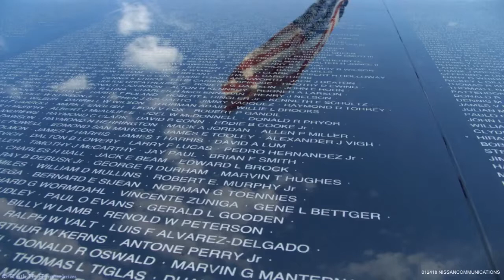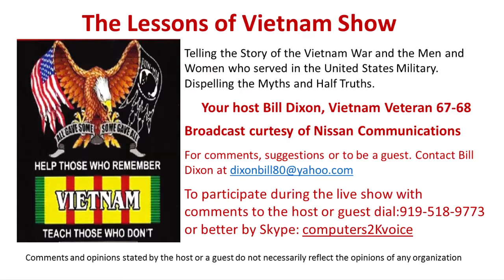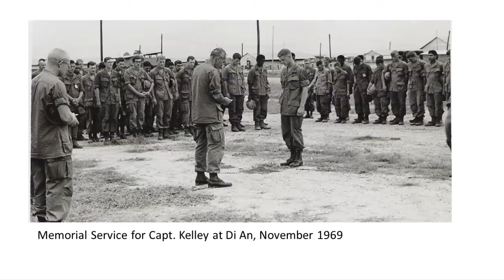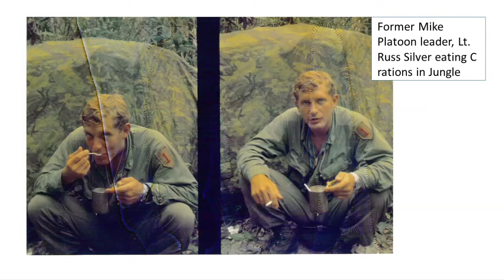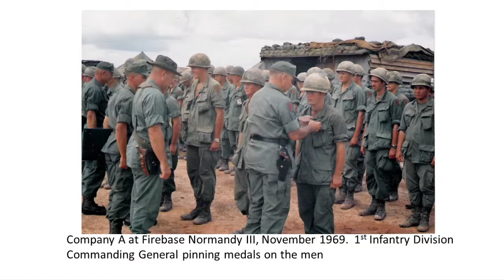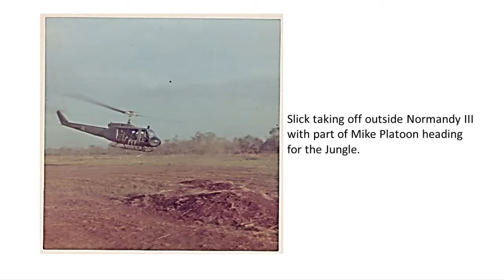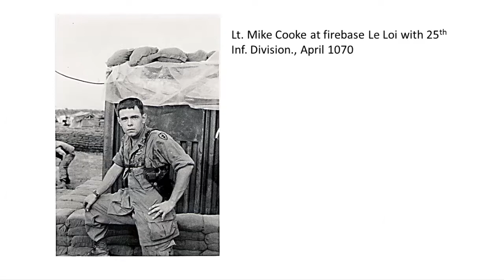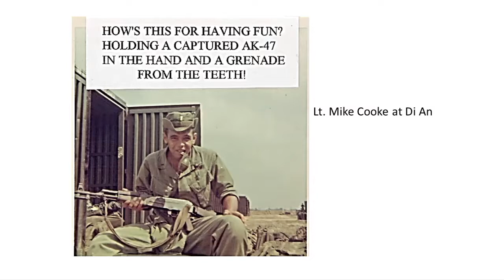Lessons of Vietnam - 01-24-2018 - w/ Lt. Mike Cooke, Infantry (part 2)